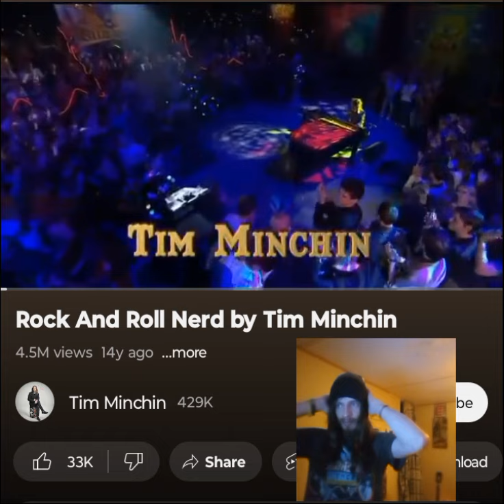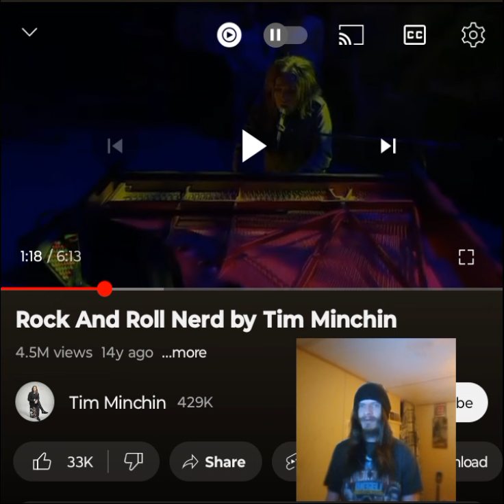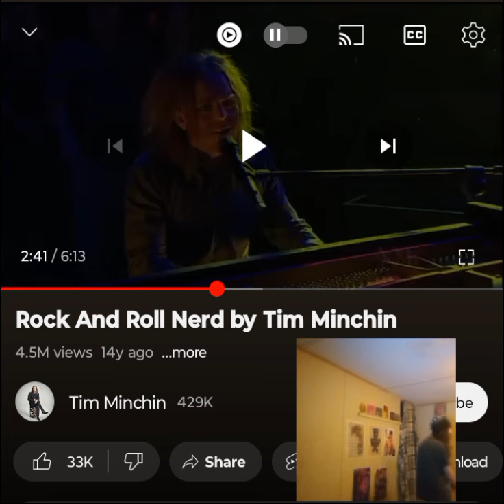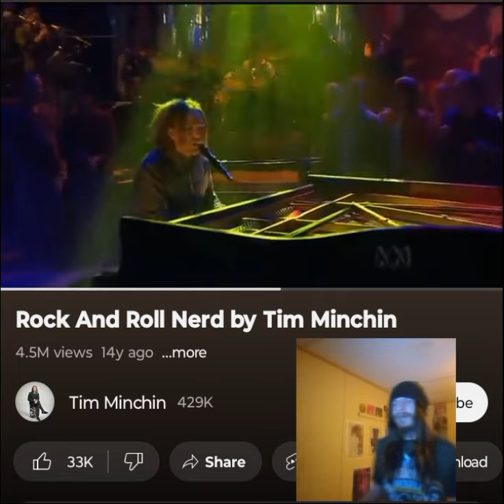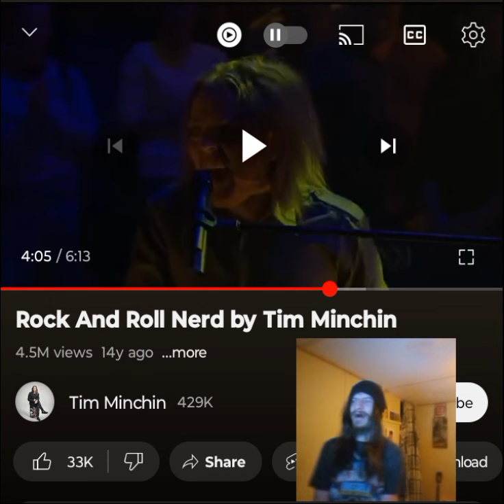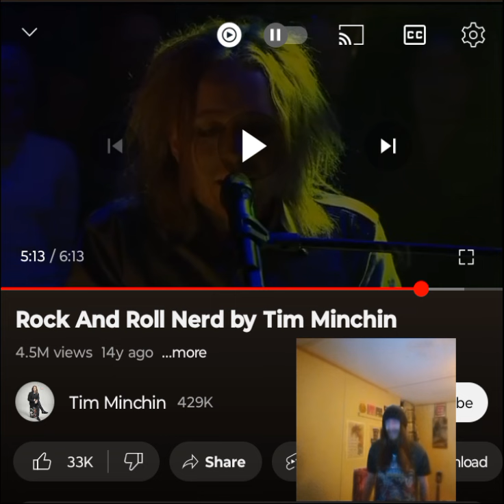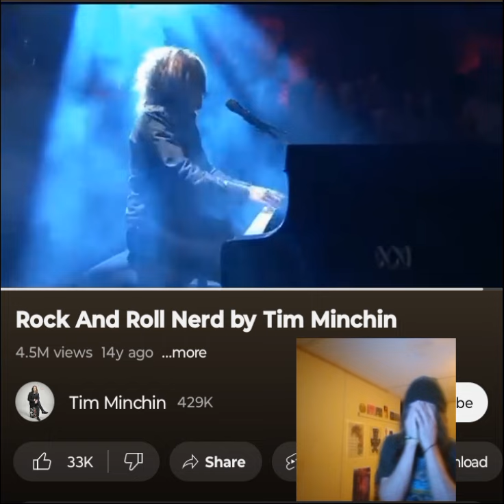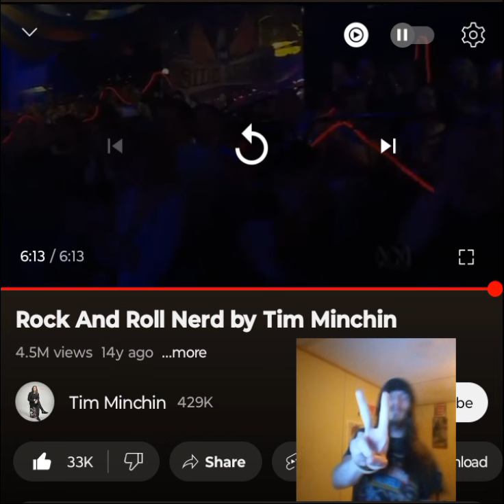TIM MINCHIN-ROCK N ROLL NERD(LIVE) ONE OF THE BEST SONGS EVER MADE 💜🖤INDEPENDENT ARTIST REACTS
This was so beautiful and top tier storytelling. What a performance. Shoutout to @wayback479 for this request. Thank you for tuning in. I appreciate it. Enjoy. I love you a million 💜🖤